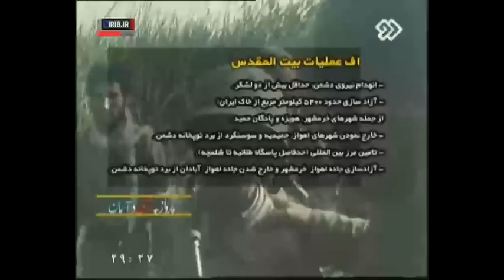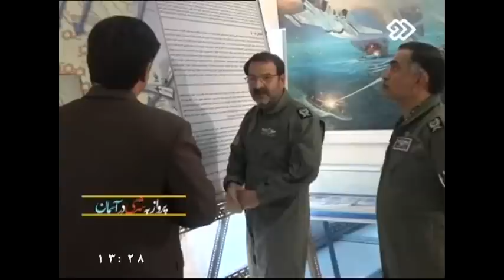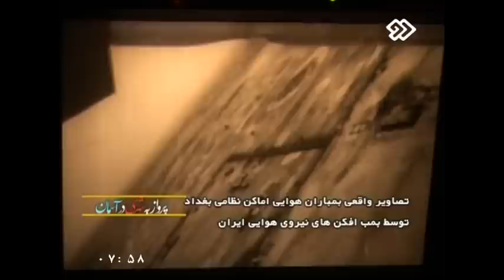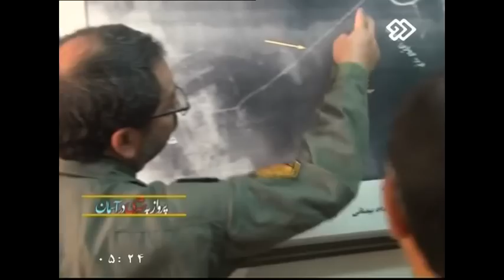Iran air force responses, Course of the War آغاز جنگ ايران و عراق واكنش جنگنده هاي نيروي هوايي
Iraq launched a full-scale invasion of Iran on 22 September 1980. The Iraqi Air Force launched surprise air strikes on ten Iranian airfields with the objective of destroying the Iranian Air Force. The attack damaged some of Iran's airbase infrastructure, but failed to destroy a significant number of aircraft: the Iraqi Air Force was only able to strike in depth with a few MiG-23BN, Tu-22, and Su-20 aircraft. Three MiG-23s managed to attack Tehran, striking its airport but destroyed only a few aircraft.
The next day, Iraq launched a ground invasion of Iran along a front measuring 644 km (400 mi) in three simultaneous attacks. The invasion's purpose, according to Saddam, was to blunt the edge of Khomeini's movement and to thwart his attempts to export his Islamic revolution to Iraq and the Persian Gulf states. Saddam hoped that by annexing Khuzestan, he would send such a blow to Iran's prestige that it would lead to the new government's downfall, or, at very least, end Iran's calls for his overthrow.
Of Iraq's six divisions that were invading by ground, four were sent to Khuzestan, which was located near the border's southern end, to cut off the Arvand Roud from the rest of Iran and to establish a territorial security zone. The other two divisions invaded across the northern and central part of the border to prevent an Iranian counter-attack. Two of the four Iraqi divisions, one mechanized and one armored, operated near the southern end and began a siege of the strategically important port cities of Abadan and Khorramshahr.
The other two divisions, both armored, secured the territory bounded by the cities of Khorramshahr, Ahvaz, Susangerd, and Musian. On the central front, the Iraqis occupied Mehran, advanced towards the foothills of the Zagros Mountains, and were able to block the traditional Tehran–Baghdad invasion route by securing territory forward of Qasr-e Shirin, Iran. On the northern front, the Iraqis attempted to establish a strong defensive position opposite Suleimaniya to protect the Iraqi Kirkuk oil complex. Iraqi hopes of an uprising by the ethnic Arabs of Khuzestan failed to materialize, as most of the ethnic Arabs remained loyal to Iran. The Iraqi troops advancing into Iran in 1980 were described by Patrick Brogan as "badly led and lacking in offensive spirit". The first known chemical weapons attack by Iraq on Iran probably took place during the fighting around Susangerd.
Though the Iraqi air invasion surprised the Iranians, the Iranian air force retaliated with an attack against Iraqi military bases and infrastructure in Operation Kaman 99 (Bow 99). Groups of F-4 Phantom and F-5 Tiger fighter jets attacked targets throughout Iraq, such as oil facilities, dams, petrochemical plants, and oil refineries, and included Mosul Airbase, Baghdad, and the Kirkuk oil refinery. Iraq was taken by surprise at the strength of the retaliation, as Iran took few losses while the Iraqis took heavy defeats and economic disruptions.
The Iranian force of AH-1 Cobra helicopter gunships began attacks on the advancing Iraqi divisions, along with F-4 Phantoms armed with Maverick missiles; they destroyed numerous armored vehicles and impeded the Iraqi advance, though not completely halting it. Iran had discovered that a group of two or three low-flying F-4 Phantoms could hit targets almost anywhere in Iraq. Meanwhile, Iraqi air attacks on Iran were repulsed by Iran's F-14 Tomcat interceptor fighter jets, using Phoenix missiles, which downed a dozen of Iraq's Soviet-built fighters in the first two days of battle.
The Iranian regular military, police forces, volunteer Basij, and Revolutionary Guards all conducted their operations separately; thus, the Iraqi invading forces did not face coordinated resistance. However, on 24 September, the Iranian Navy attacked Basra, Iraq, destroying two oil terminals near the Iraqi port Faw, which reduced Iraq's ability to export oil. The Iranian ground forces (primarily consisting of the Revolutionary Guard) retreated to the cities, where they set up defenses against the invaders.
On 30 September, Iran's air force launched Operation Scorch Sword, striking and badly damaging the Osirak nuclear reactor near Baghdad.
By 1 October, Baghdad had been subjected to eight air attacks. In response, Iraq launched aerial strikes against Iranian targets.

30 April - 24 May, 1982 (Persian calendar 1361/2/10 to 1361/3/3)

The operation was a success, in as so far as it achieved its standing aim of evicting Iraqi troops from the Iranian city of Khorramshahr (Persian means 'Green and merry' city خرمشهر). This operation, coupled with Operation Jerusalem Way, and Operation Undeniable Victory, succeeded in evicting Iraqi troops from southern Iran.